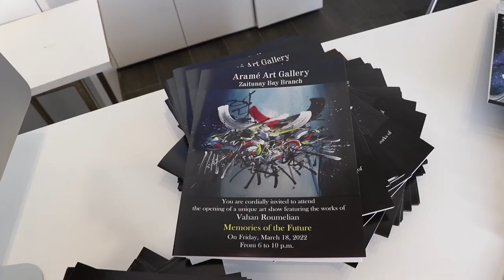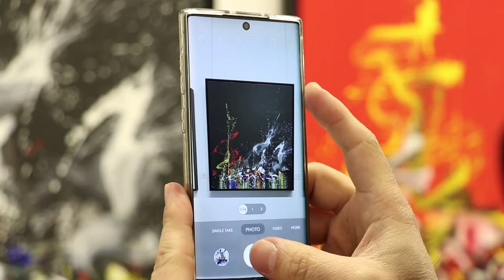Personal Exhibition of Vahan Roumelian`s Artworks at Aramé Art Gallery; Memories of the Future